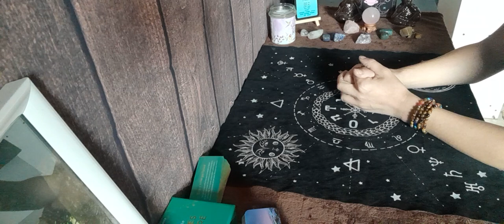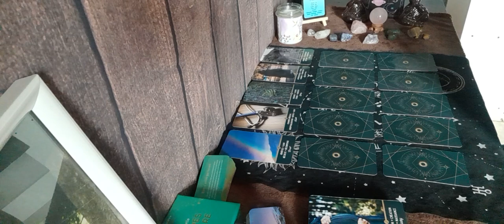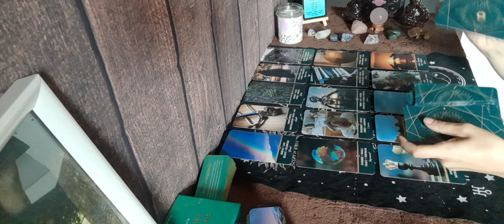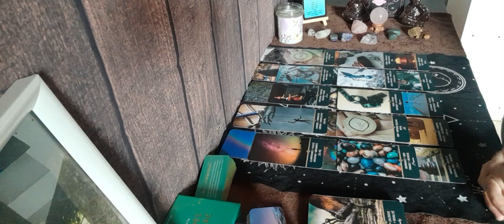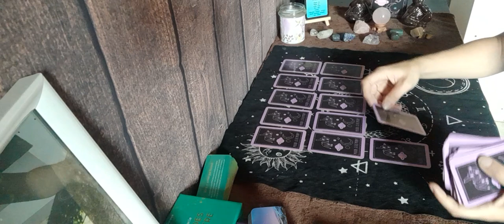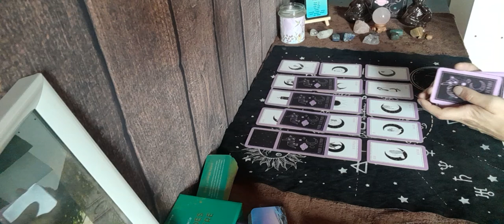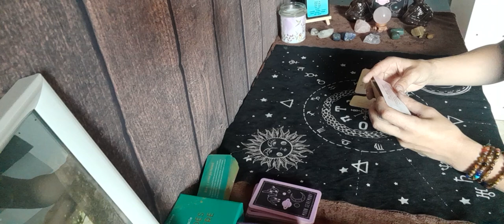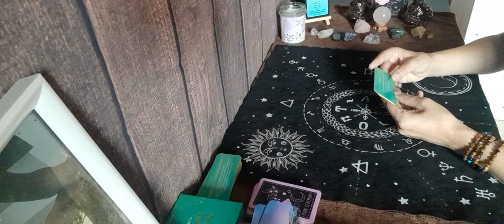♈️général & sentimental bélier du 31 au 6 août. Tout va s'arranger !!! 🙏🍀❤️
🔮 don , soutient 🔮

🔮 jeux utilisé 🔮

oracle secret d'émeraude (  général)
Le petit belline ( sentimental )

Le petit oracle de l âme sœurs
Le petit oracle des guides de lumières

🔮 contact mail 🔮

🔮 guidance priver 🔮